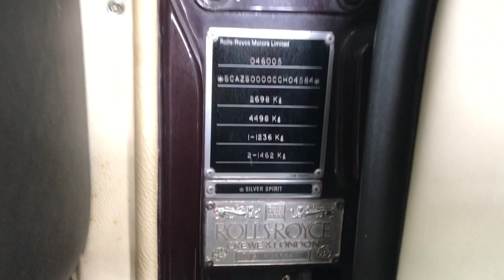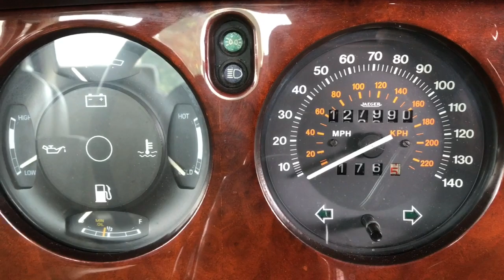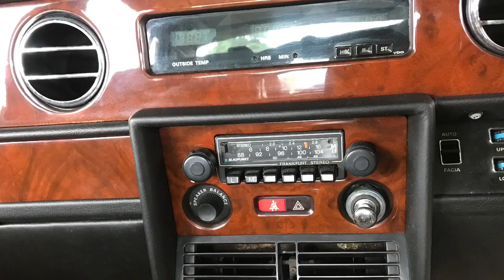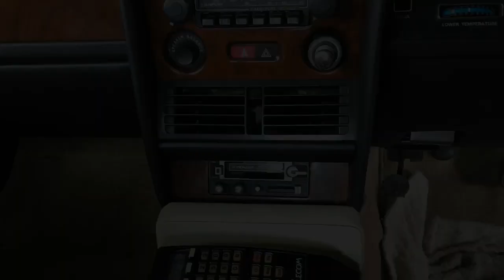Rolls-Royce โรลส์-รอยซ์ สุดยอดรถยนต์‎ หรูหรา ราคาแพง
Rolls-Royce  โรลส์-รอยซ์ มีอุปกรณ์อำนวยความสะดวกมากมาย กว้างนั่งสบาย ราคาแพง